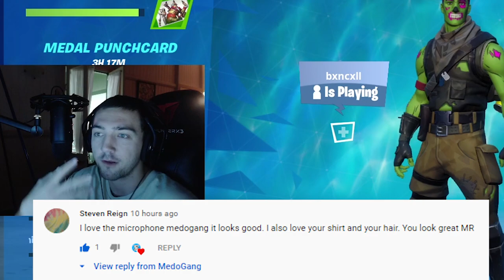So Fortnite Chapter 2 Is FUN